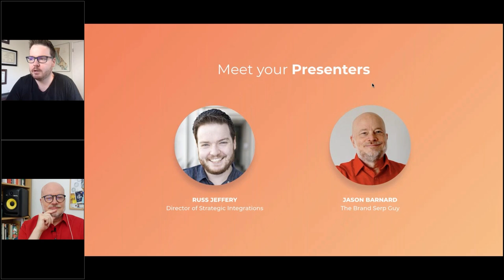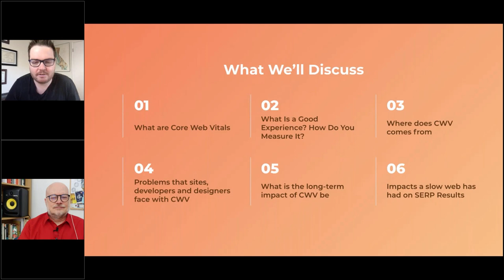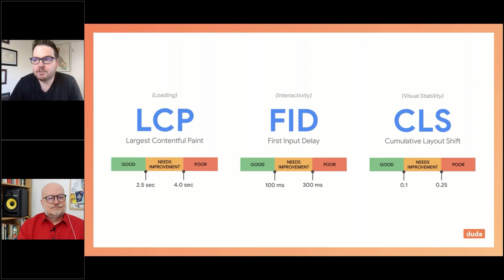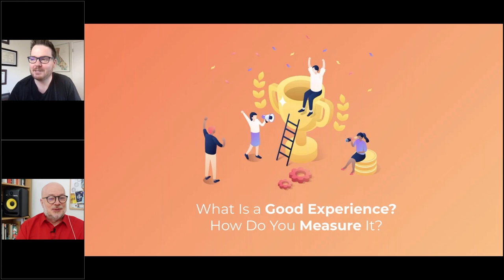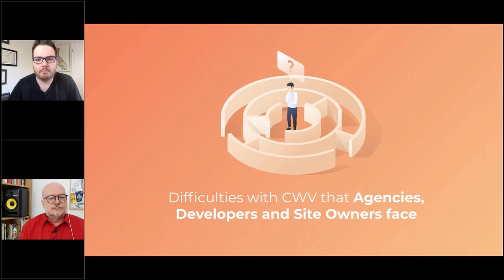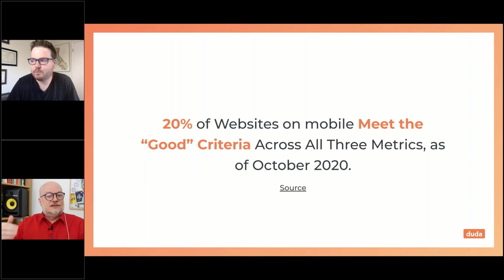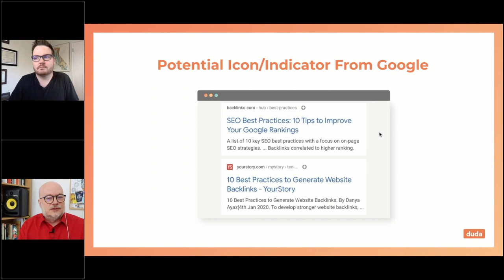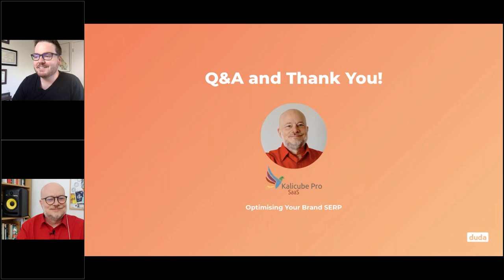Get Down to the Core of Google's Core Web Vitals | Duda Webinar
00:01 - Introduction
00:13 - Meet the Presenters
00:57 - About Jason Barnard "The Brand SERP Guy"
04:01 - Webinar Agenda
05:28 - What are Core Web Vitals?
09:54 - What is a good experience? How do you measure it?
16:08 - Problems that sites, developers, and designers face with Core Web Vitals
24:16 - Impact a slow web has had on SERP results
31:22 - What will be the long-term impact of Core Web Vitals?
33:56 - Audience Q&A

Get down to the core of Google’s Core Web Vitals.
Join us for a candid conversation breaking down Google’s long-awaited update.

**More than SEO**
The Core Web Vitals shines a light on “User Experience” topics that should be (but are probably not) top-of-mind for all site owners and web professionals. Having a low score, or “poor” user experience, will affect various business KPIs that are crucial for online business across all verticals. In this conversation, our marketing experts, Russ Jeffrey (Duda) and Jason Barnard (Kalicube) dig deep into the practicalities and repercussions of Google's introduction of Core Web Vitals into its algorithm.

* Russ Jeffery Director of Strategic Integrations at Duda

* Jason Barnard CEO at Kalicube and The Brand SERP Guy

This Webinar Covers:

* The Ins & Outs of Core Web Vitals
- What quality metrics does Google consider “essential” to delivering a great user experience?

* Industry Impact
- How will these updates play out for different players in the field, including agencies, marketers & clients?

* Plan of Action
- Which steps are your peers taking to prepare their businesses for the forthcoming updates?